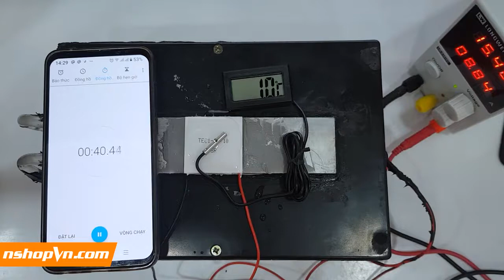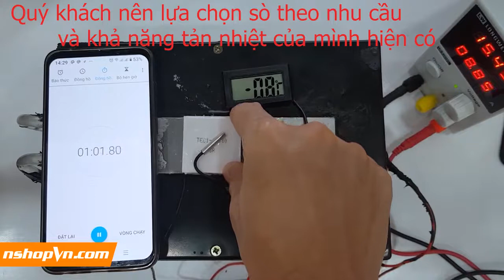Sò Nóng Lạnh TEC1-12710 SR (loại tốt) - ZKYF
🛒 LINK SẢN PHẨM:
☞ Số điện thoại hỗ trợ kỹ thuật: 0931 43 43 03  |  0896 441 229
☞ Địa chỉ cơ sở để bạn đến mua trực tiếp:
+ Chi nhánh 1: số 1 Bùi Xuân Phái, Tây Thạnh, Tân Phú, TP. HCM
🌏 THÔNG TIN KÊNH:
☞ HÃY ĐỂ LẠI COMMENT GÓP Ý CHO NSHOP NHA